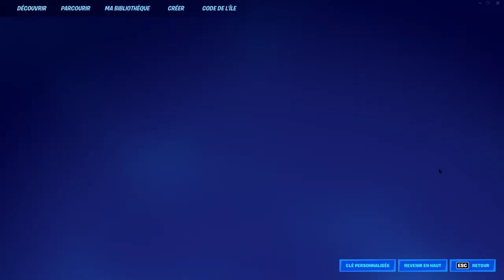Présentation du Pass de Combat Fortnite - Chapitre 3 - Saison 3 ( Dark Vador et Indiana Jones ) !